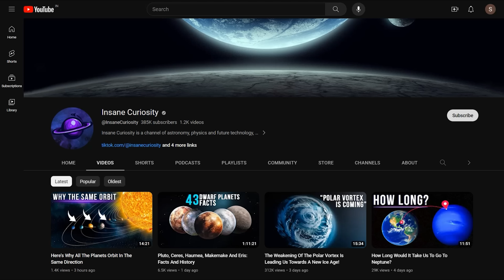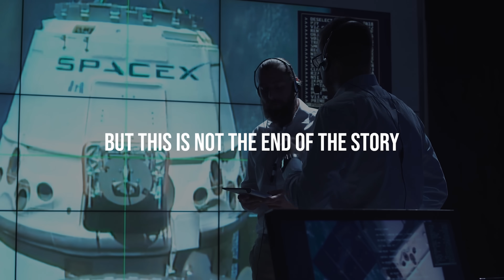What The Journey To Mars Will Be Like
Today, we set our sights on a thrilling adventure to the captivating realm of Mars. Before we venture into the vastness of space, let's immerse ourselves in the cultural tapestry woven around this fantastic planet.
Mars, with its reddish hue, has long been a muse for storytellers, artists, and dreamers. In ancient mythologies, it was often associated with war and named after the god of war. This enigmatic red planet has fired the imagination of writers who envisioned epic tales set against its rusty landscapes and inspired musicians who composed symphonies echoing the spirit of exploration.
In the modern era, it has become an icon of human ingenuity and a focal point for scientific exploration. Despite its harsh conditions, our fascination has driven numerous missions aimed at unraveling its secrets. In this video we contemplate not just the challenges that lie ahead but also the possibilities that Mars holds for the future of humanity.

Let’s go!
Know Your Destination
Before we embark on our cosmic journey, let's familiarize ourselves with our destination.
Mars is Earth's neighboring world and a tantalizing target for human exploration. It is the fourth planet from the Sun, and I’m sure all of us have dreamed about going there, at least once during our lifetime.
Reasons to Go to Mars
Now, you might be wondering what could possibly motivate humanity to venture towards the challenges of Mars, a world seemingly inhospitable to our existence. Yet, hidden within the Martian mysteries are compelling reasons that make this red frontier a tantalizing prospect for future exploration and settlement.

Challenges Of The Trip
Now that we're setting our sights on Mars, let's delve into the daring journey that awaits us.
First and foremost, consider the spacecraft.
Let's entertain the notion that everything goes according to plan. The crew successfully reaches Mars, overcoming cosmic challenges and embarking on a new chapter of human existence.

00:00 Intro
1:16 Know Your Destination
5:00 Reasons to Go to Marsars
7:30 challenges of the trip
12:31 Life on Mars